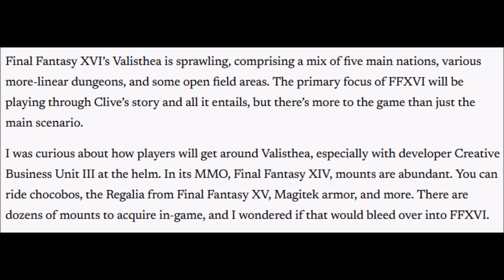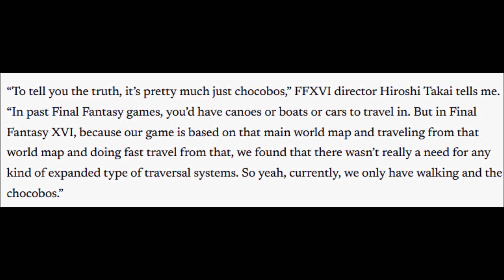So Let's Talk About Airships In Final Fantasy 16 & FF7 Remake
Airships are always a topic of interest with each Final Fantasy game. Whether they exist, how they'll be handled, etc.

Final Fantasy XVI – interview with producer Naoki Yoshida, director Hiroshi Takai, and combat lead Ryota Suzuki